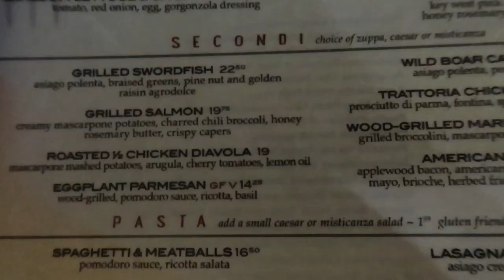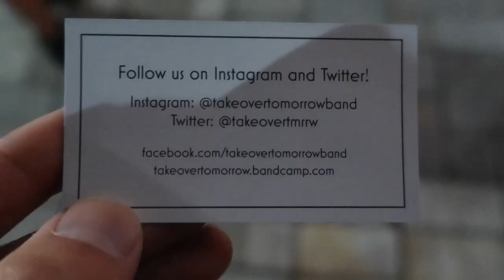SHE ALMOST FELL OFF THE BOAT